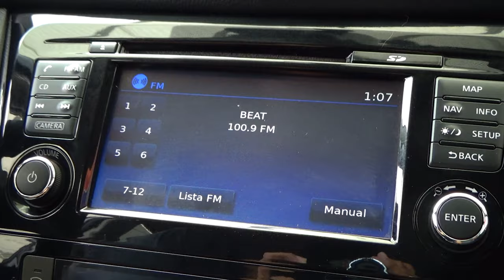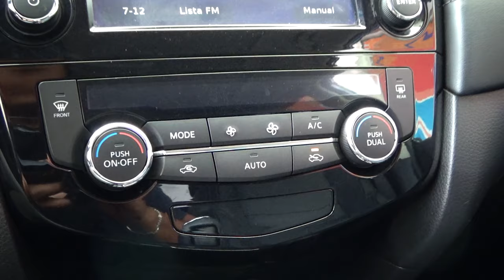Nissan / X-Trail / 2018 - 8336